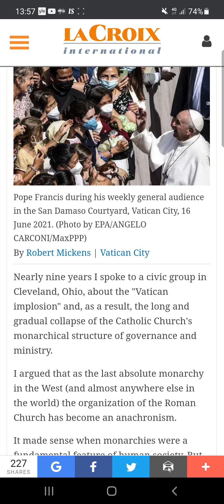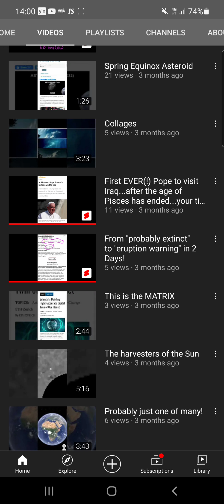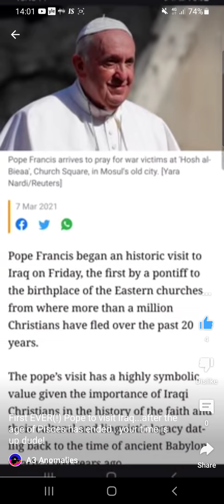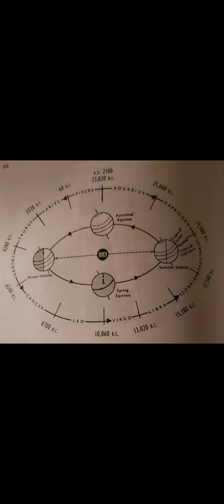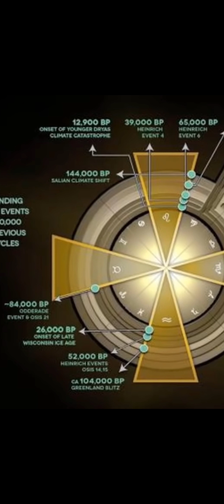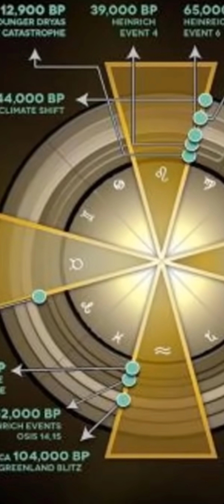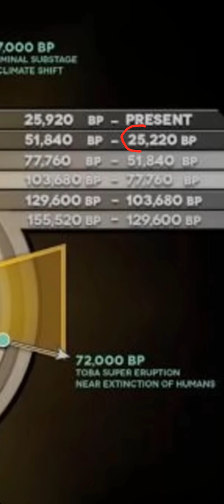The "Implosion of the Vatican", the beginning of the end of Pisces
he brought the keys back, like I said.
12'000 year cycle, galactic current sheet, age of aquarius and age of lion...all connected...

my pope vid

some channels and videos you might check out